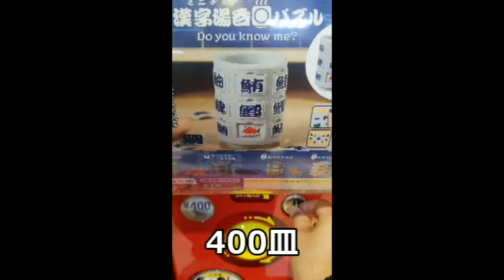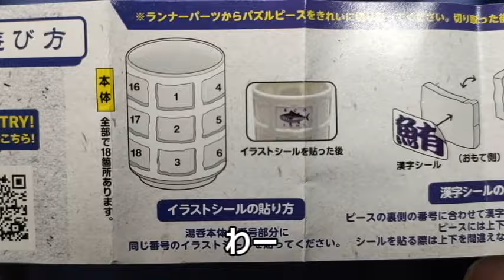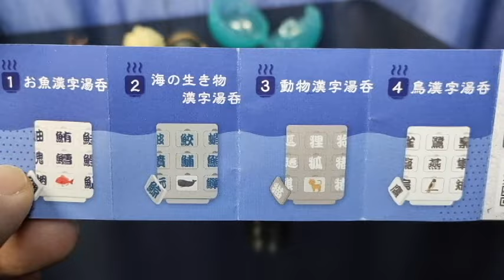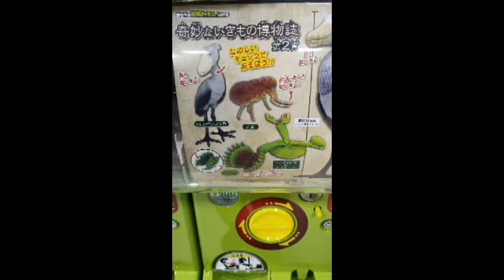漢字の湯飲みのガチャガチャ 400円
漢字の湯飲みのガチャガチャ　400円　です。